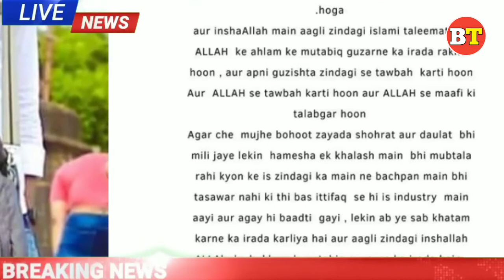Actress Sahra Afsha Quit Bhojpuri Industry | सबको छोड़ कर चली गई | Khesari Lal Yadav | pawan singh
khesari lal chhath song
khesari lal yadav first song sania mirza khesari lal yadav first hit song
khesari lal yadav first interview
khesari lal yadav first bol bam song

important Notice Note. - All Pictures , Images , And Some Video Clips Used In This Video Belongs To The Respected Owners .